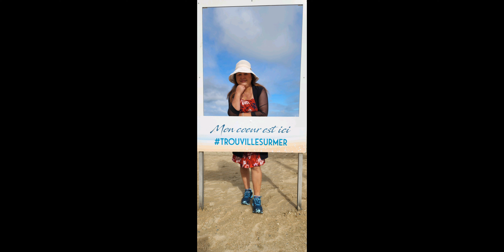France trip 2